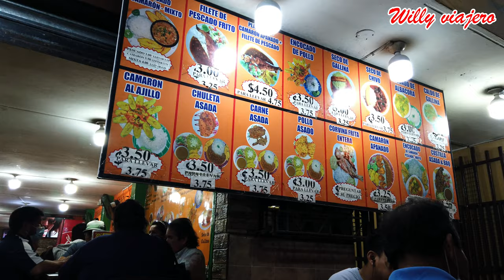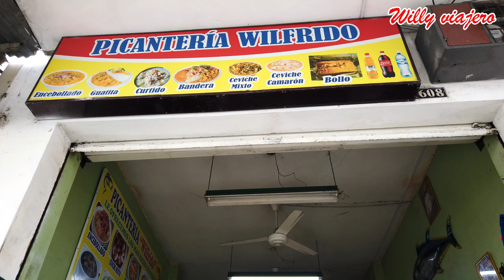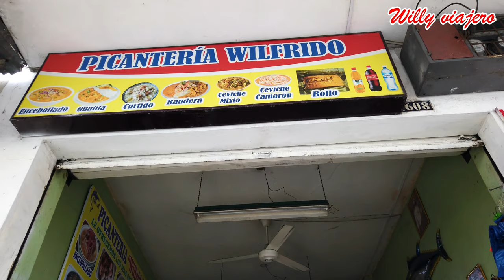Huecas de Guayaquil Probamos Seco de Chivo y Encebollado de Albacora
un recorrido nocturno por una hueca super vacano y en la mañana un delicioso encebollado para todo los amigos extranjeros y compatriotas asi estan las cosas aca en guayaquil la Perla del Pacifico.  Saludos